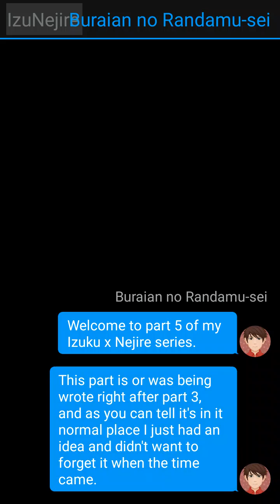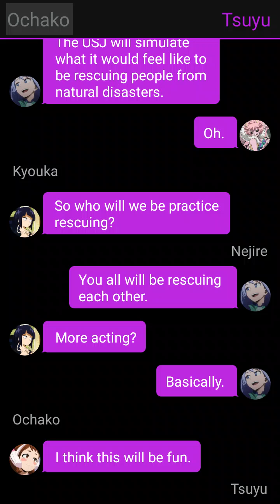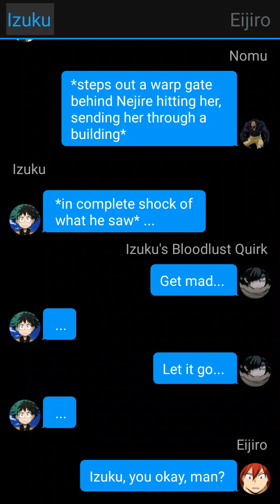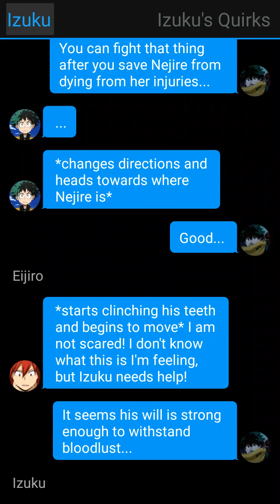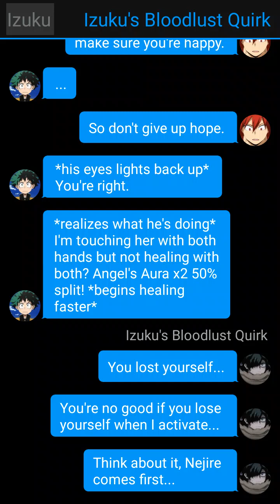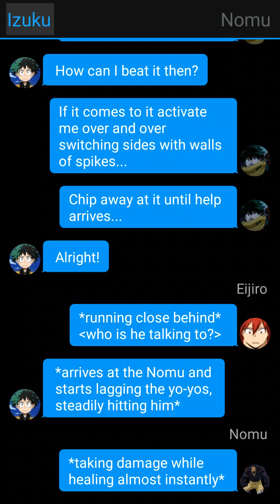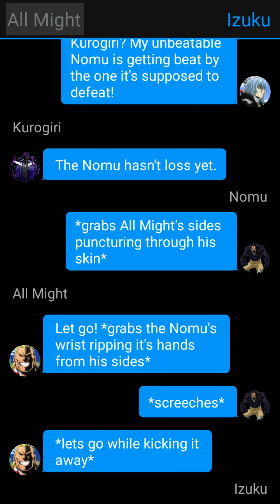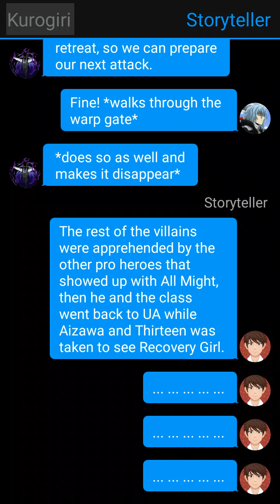Izuku x Nejire Part 5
The channel that inspired me to make this upon other future ones.